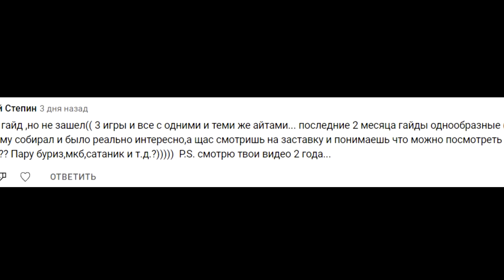Отвечаю на комментарий | Traxex 2 Буризы и МКБ | Пот VS Имбы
Для модераторов-

1. Выдавать баны только по моему согласию. (не касается мутов)
2. Адекватно общаться, не ругаться .
3. Присутствовать на стримах (хотя бы пару часов от сессии)

Спасибо Алексей!

2. l9l948
3. Ajin
4. bigboets
6. Павло Мойко
7. Dracowa
8. АбуДаби
9. Ислом
10. Екличебакса
11. Константин Дарктеррорович
12.Владимир Головин
13.Zver_Iz_Chu
14. Fell_C001
15.Великий Жирный Ниндзя
16. Алекс из НВРСК
17. Kz.Astana.King
18.Жожо
19.Пожилой Паук
20. Xusnik123
21.Евген
22.

Мой пк :

1. Процессор - AMD RYZEN 7 2700X 4.35 GHz 8core 16 t
2. Видеокарта - PCI-Palit GeForce GTX 1060 GamingPro 6G DDR5
3. ОЗУ - 32 GB
4. Материнская плата - Gigabyte AM4 B450 AORUS PRO
5. Жесткий диск - 1 ТеррорБлейд

Остальные девайсы:
1. Микро - Хайпер Х quadcast
2. Вебка  - c922pro HD streampro
3. Клава - логитеч обычная
4. Мышь х7.
5. Мониторы LG 2х